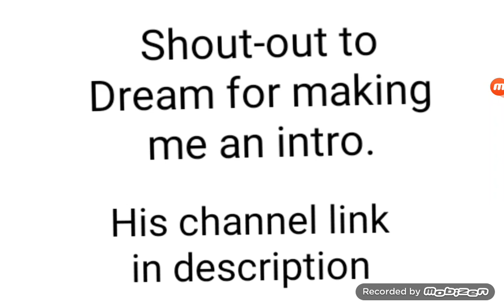Shout-out to Dream!